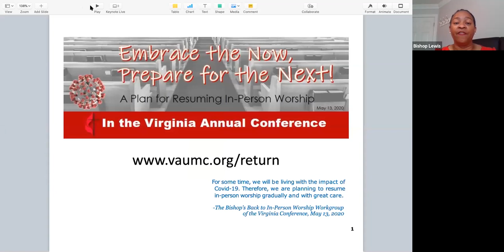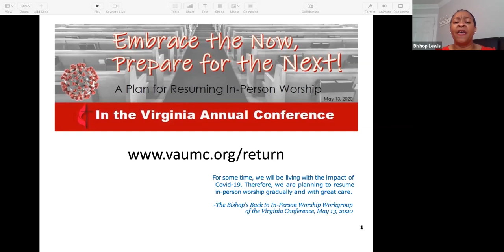Reopening In-Person Worship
Bishop Lewis and Rev. Joyner discuss reopening churches in the Virginia Conference.